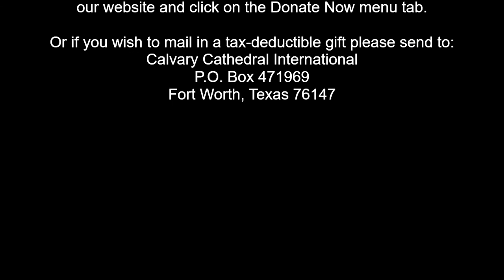What God Thinks About You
In this message from Pastor Bob Nichols you will learn from the Word of God how God thinks about you. In Jeremiah 29:11 God says that He knows His thoughts about you. He has a plan for peace in your life. He is eager to have relationship with you and for you to know Him more. God is not hiding from you! If you seek Him, you will find Him.